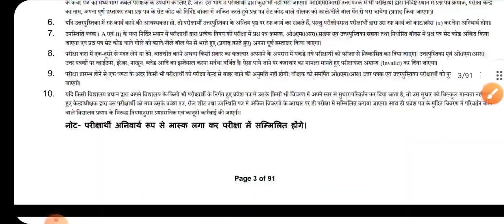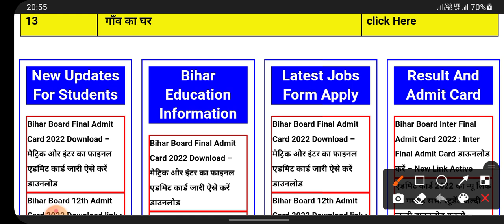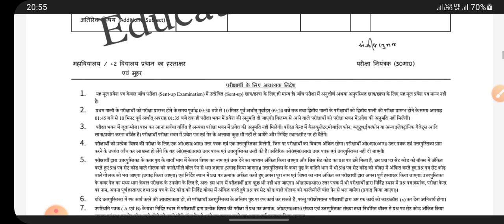12th Admit Card kaise nikale|inter Admit Card 2022 Download | Bseb 12th Admit Card 2022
Bihar Board 12th Original Admit Download Karen | 12th Final Admit Card 2022 Education Galaxy .

अभी-अभी जारी हुआ Admit Card - Bihar Board 10th 12th Final Admit Card 2022 | Admit Card 2022 Education Galaxy .

● Education Galaxy join Telegram...

bihar board admit card kaise download kare 2022,
12th admit card kaise nikale 2022,
12th admit card kaise download karen,12th admit card kaise nikale 2021 bihar board,
12th admit card 2022 bihar board download,12th admit card kaise nikale, inter admit card 2022,
inter admit card download,
inter admit card kaise download karen, inter admit card kaise check karen,m​ 10th admit card 2022 download, 10th admit card kaise nikale,12th_practical_Admit_Card_2022​,
10th admit card 2022 download link, 10th admit card 2022,bihar_board_practical_admit_card_2022​, bihar_board_practical_admit_card_2022_download​,
matric admit card kaise download karen 2022, matric admit card kaise download karen, matric admit card kab aaega, matric admit card kaise dekhen,

Practical admit card 2022 class 12th,
12th admit card 2021: bihar board download,
Practical Admit Card 2021,
BSEB,
Bihar Board 12th Admit Card 2022 Download PDF,
12th Admit Card 2022 Date,
Intermediate admit Card 2022,
Bihar Board 12th Admit Card 2022, download direct link,
10th practical exam date 2022,
12th Practical admit card download kaise kare,
12th practical exam date 2022,
Bihar Board 12th practical exam Admit Card Download 2022,
bihar board intermediate practical admit card download,
Bihar Board Practical Admit Card Kaise Dowonload Kare,
bihar board practical copy,
inter practical exam date 2022,
How to download bihar board 12th, practical admit card 2022,
bseb class 12 practical exam 2022,
kab se shuru hoga Practical Exam 2022,
practical exam date 2022,
Practical admit card download kaise kare,

12th dummy admit card kaise download kare 2022
12th ka admit card kaise download kare 2022
12th ka admit card kaise download karen
12th admit card kaise download karen 2022
class 12th admit card kaise download karen
dummy admit card kaise download kare 2022 12th bihar help
class 12th admit card 2022 kaise download kare
12th ka admit card kaise download karte hain
admit card kaise download kare 12th ka
bihar board 12th admit card kaise download karen

how to download bihar board Final admit card 2022
bihar board class 10th admit card 2022 download
 admit card 10th 2022 bihar board download
bihar board admit card 2022
bihar board dami admit card 2022
bihar board online admit card 2022
bihar board admit card 2020 download 12th